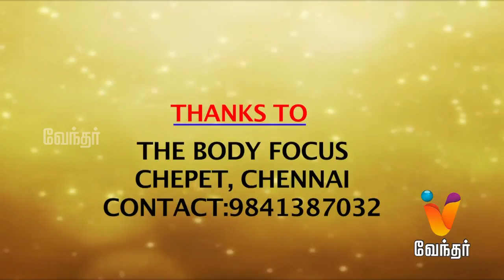Azhagin Azhage |Epi 187 - Part 3]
Dietician Ambika Sekar from 'The Body Focus located at Chetpet, will share information about the right nutrition that we should consume on daily basis.